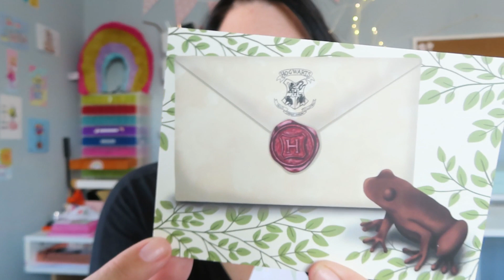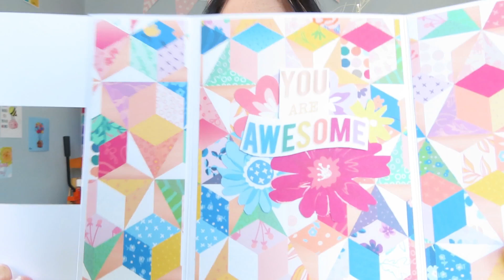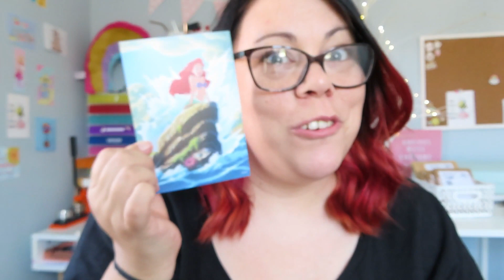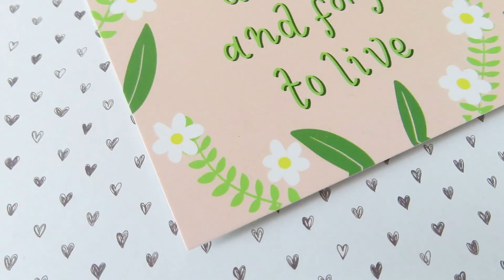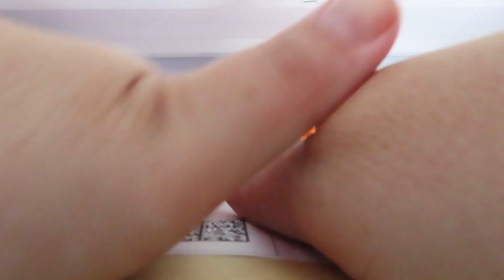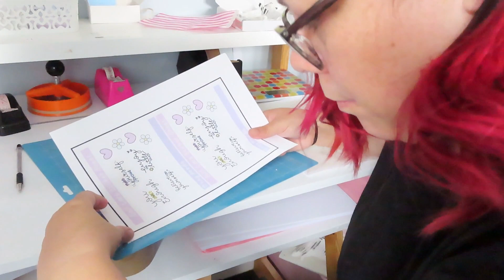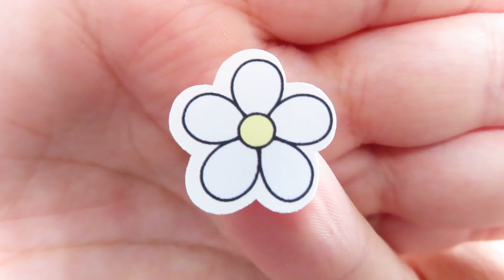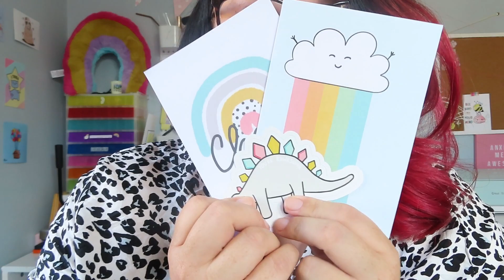STUDIO VLOG | Happy Mail & Etsy Order Packing | A relaxed week | 015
Hey guys in this weeks studio vlog I unboxed a load of happy mail and packed some Etsy Orders - It was a relaxed week with me not really feeling my best self to pick up the camera too often - but I wanted to upload it anyway to be authentic!
Clare xx

Rainbow Light - shorturl.at/cuDKU

Please do subscribe to my channel it's free for you and you get my videos straight to your subs tab each time I upload as well as being a HUGE support to my little corner of YouTube - YOU ARE AWESOME!

Editing Software: Filmora Wondershare 9